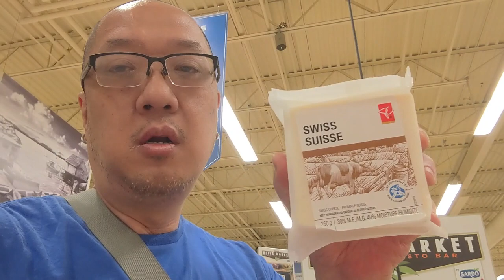What I'm Eating for Lunch June 2 2023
I randomly choose an isle in the grocery store plus another isle of my choosing. I have to eat only products from those isles to eat lunch!